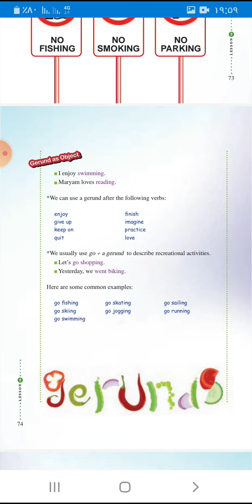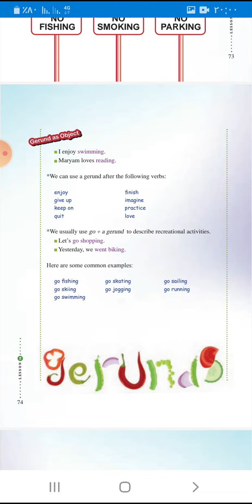آموزش زبان انگلیسی دوم دبیرستان: درس دوم، مصدرها در نقش مفعول، ص ۷۴ 🥰✌